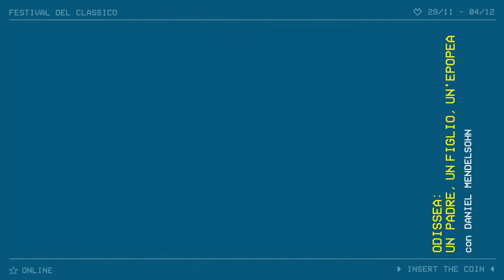Anteprima Festival del Classico ► Lectio di Daniel Mendelsohn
L’Odissea non è solo una storia di mariti e mogli, di guerre e di eroi, è anche, forse ancora di più, una storia di padri e figli. È un viaggio, ma non solo geografico, è un’esplorazione nella natura dell’uomo, nelle paure, nelle emozioni, nei rapporti con gli altri, e con se stessi. Lo scrittore, critico, traduttore e studioso di lettere classiche Daniel Mendelsohn ci racconta di più a partire da "Un'odissea. Un padre, un figlio e un'epopea" (Einaudi editore).

❤️ Il Festival del Classico è tutto online e tutto gratuito, se ti piace dona